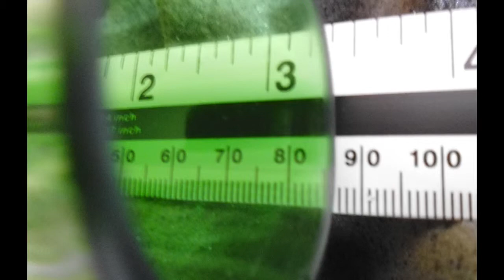Glass Bottleneck Slide Guitar -Blues Rock Demo- with home-cut glass slide from Stella Artois Bottle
Blues Rock Bottleneck Slide basic guitar techniques including a little 'slant bar' and right hand muting in a 1 4 5 chord progression (I7 IV7 V7) in the key (tonailty) of G major/Mixolydian.
Played on a 1978  Gibson Les Paul Standard through a Kustom practice amp recorded onto Logic running on a Macbook Pro with M-Audio condenser mic and DI signal mix. The guitar was set up as standard Gibson instrument action measurements with .010 to .046 Elixir strings.
Standard tuning basic blues slide improvisation and backing track to show the bottle neck slide that can be made at home from any glass bottle. This Bottleneck Slide was cut from a 660ml Stella Artois beer bottle
Any genre and style of music has been or can be played on the guitar!
to learn more about the general types of guitars available in the past and modern world.